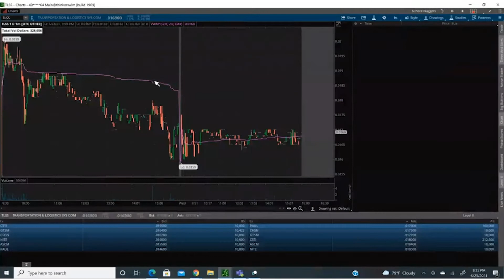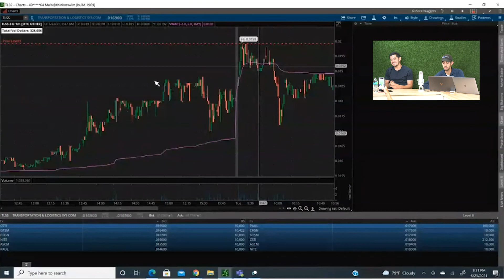PennyStock Trading | Webby Clips Episode 2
We go live every Wednesday from 8:00-9:00pm EDT!